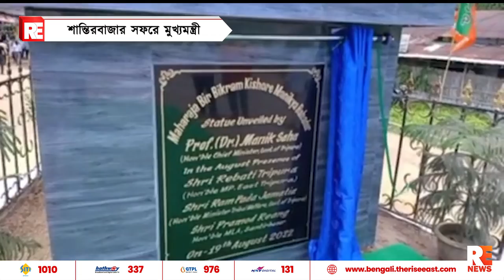শান্তির বাজার সফরে মুখ্যমন্ত্রী